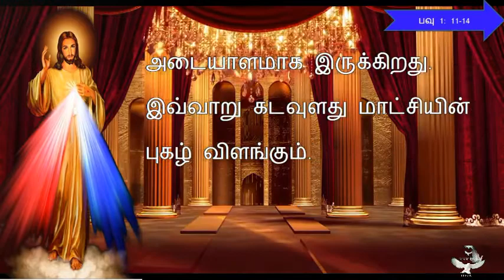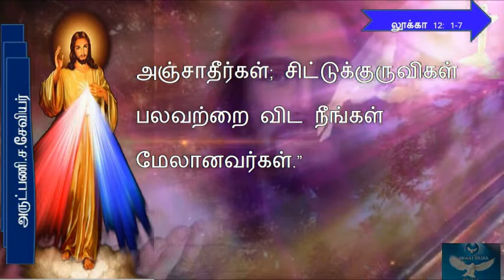TODAY MASS READING IN TAMIL /16-10-2020.இன்றைய வாசகம் / Tamil Bible verse/Gospel /Todays bible Words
Infant Media,